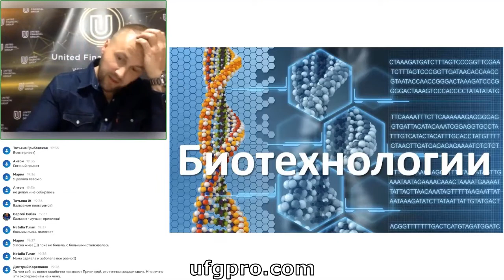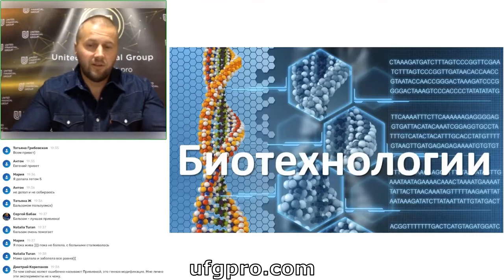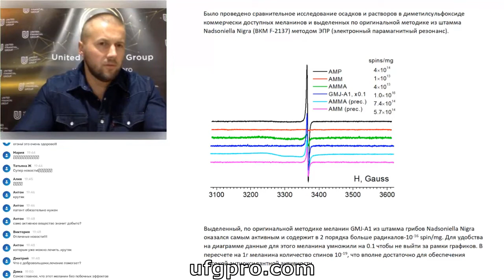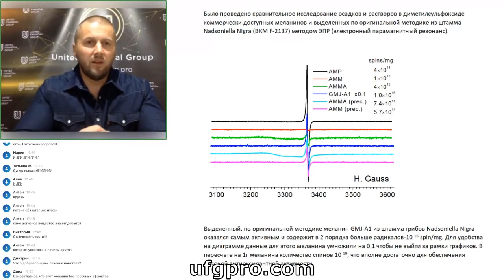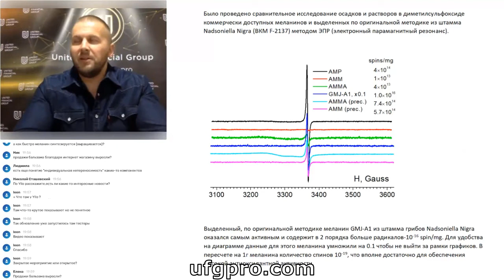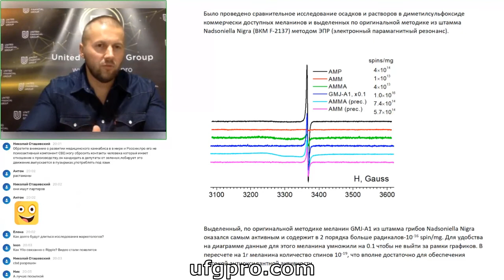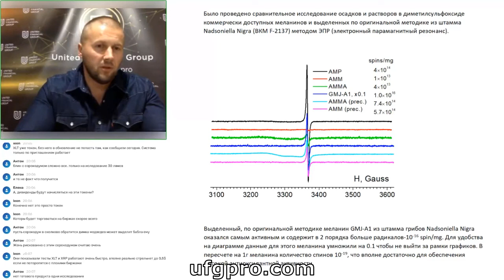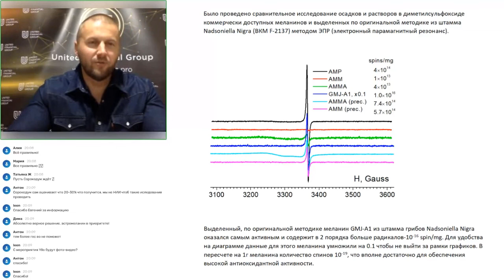Webinar October 21, 2021 English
Webinar annoncement:
UFG Company - business presentation;
Company's news;

Webinar will be hosted by Natalia Turan
Everyone ais invited to the our live webinar!

Come yourself and invite your partners and friends.
Prepare your questions in advance!

United financial group
- investments in the development of new generation medical products
- investments in IT development
- investments in energy
- investments in new technologies